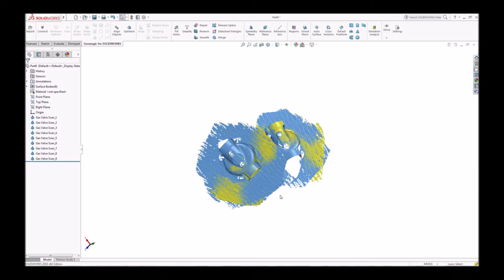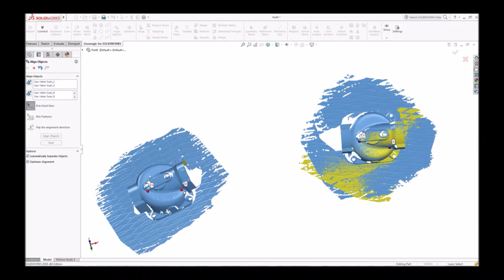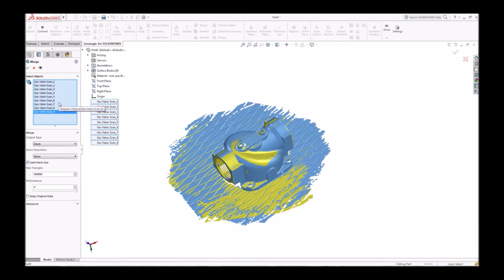Geomagic for SOLIDWORKS - Aligning Scan Data